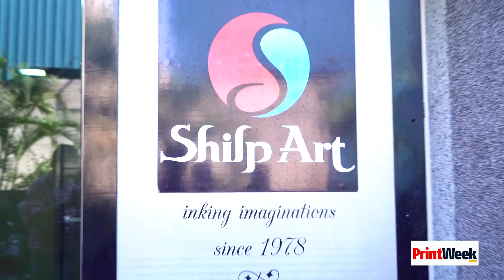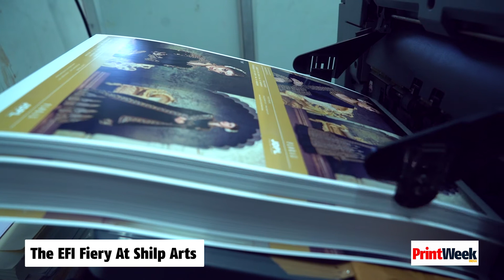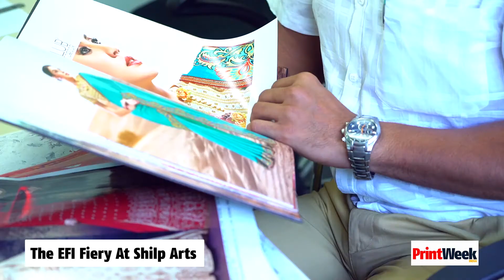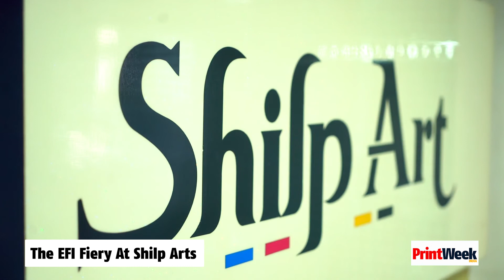EFI Fiery powers Shilp Art’s transformational short-run approach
Shilp Art is one of the biggest printing set-ups in Surat. Established in 1978 with one treadle machine and a staff of four to five, today, Shilp has more than 80 people working at its factory. It specialises in commercial printing producing fashion catalogues and building brochures. It six offset printing presses including three Heidelberg and two Komori presses.

In 2016, Shilp Art invested in a Konica Minolta C1100 to cater to the increasing demand for short-run jobs.

For Shilp differentiation was the key. Hence, it chose EFI Fiery IC-308 DFE that propels the Konica Minolta device to reproduce colours that can match the exacting standards of Shilp Art and its customers.

Sagar Nanavati, director, Shilp Art, said, “On the scale of 10, I will give 9.5 ratings to EFI Fiery. That’s because EFI Fiery has not only provided us with differentiation in the market but also added value to the business.”